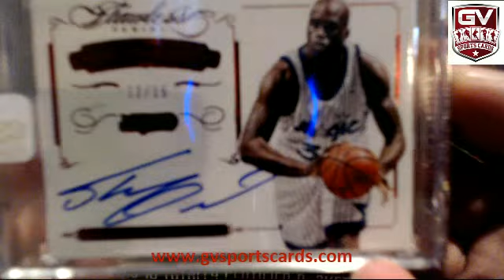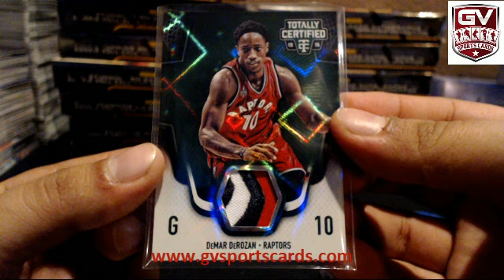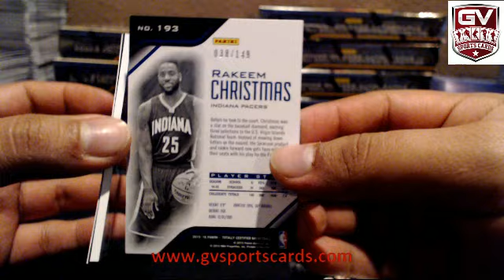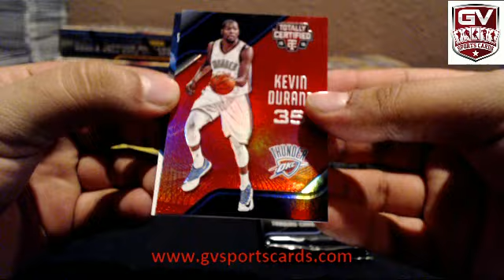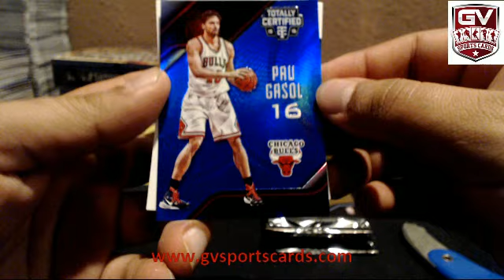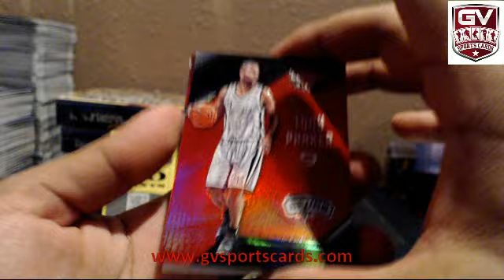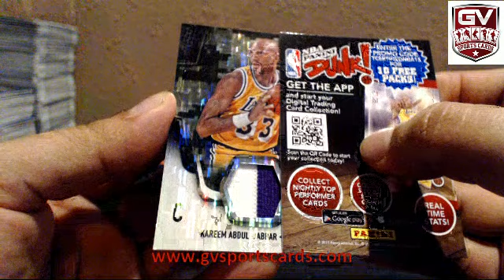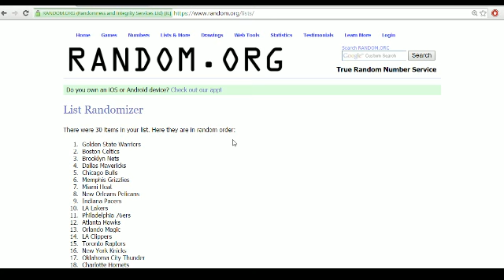2015-16 Panini Totally Certified Basketball 15 Box Case Break Pick Your Team #1